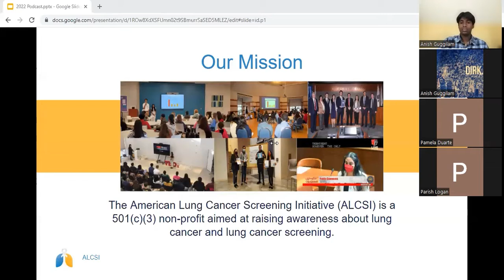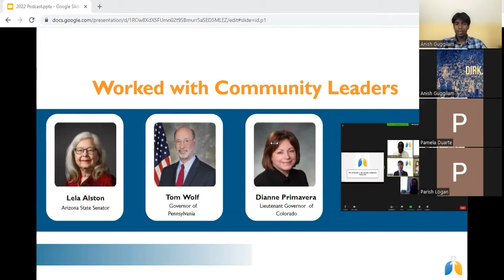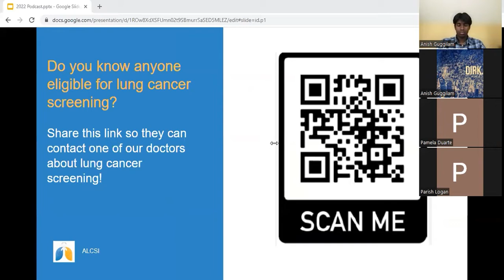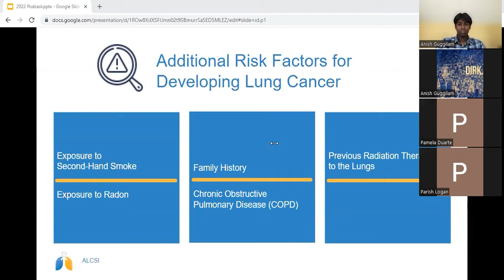ALCSI Podcast: Lisa Goldman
On this ALCSI podcast, Mrs. Lisa Goldman talks about her journey as a lung cancer survivor and advocate. She was diagnosed with ROS1+ Stage IV NSCLC in 2014. She co-founded The ROS1ders, Inc. and currently serves as the Vice President and sits on their Board of Directors Lisa is also a member of the Pfizer Lung Cancer Steering Committee and a Patient Advocate for the Lung Cancer Foundation of America. She speaks at medical conferences both internationally and in the USA and blogs at Every Breath I Take. Lisa previously worked as a fitness instructor and lawyer. She is joining us with the American Lung Cancer Screening Initiative to share her story.

Lung cancer is the leading cause of cancer death in the world. Large clinical trials have shown that lung cancer screening through low-dose computed tomography (CT) reduces lung cancer mortality by up to 33%. In fact, if every high-risk American were to get screened right now, more than 30,000 lives could be saved this year alone. However, less than 6% of high-risk Americans are currently getting screened. for free educational resources and webinars on lung cancer and lung cancer screening.